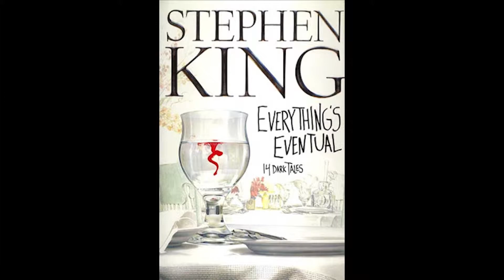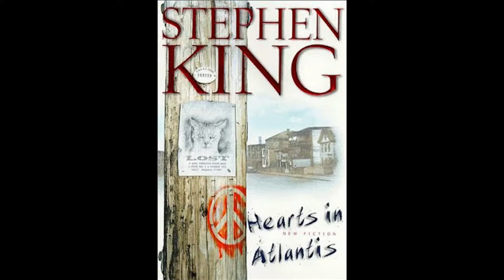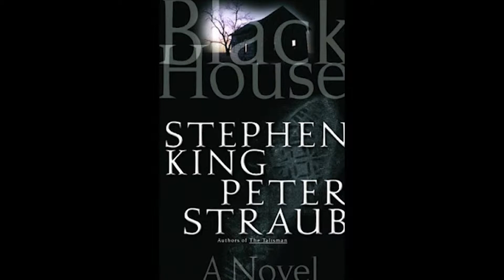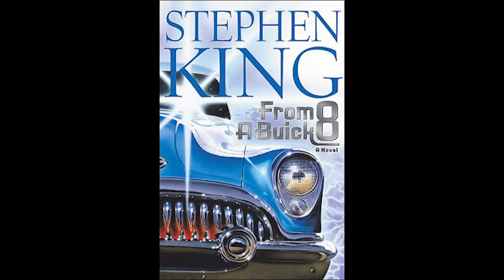The Dark Tower Reading Guide Pt. 2 (mild spoilers)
The Salty Seaman breaks down what to read, in what order, and what you can skip if you're so inclined in the expansive Stephen King Universe.